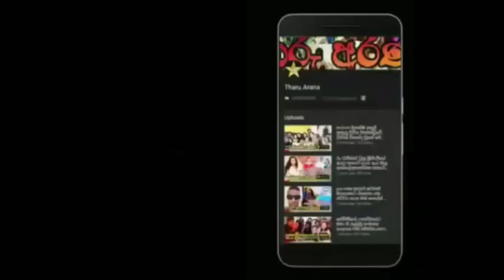kumara thirumadura's daughter wedding photos